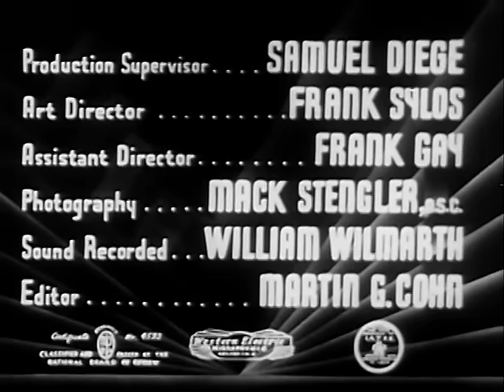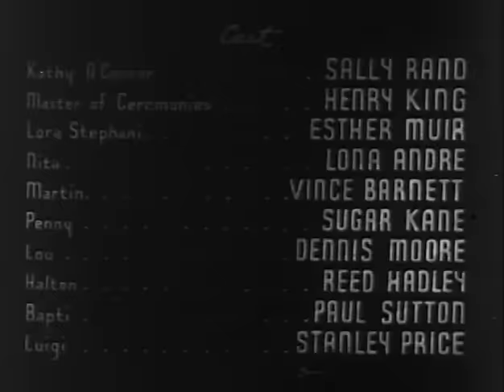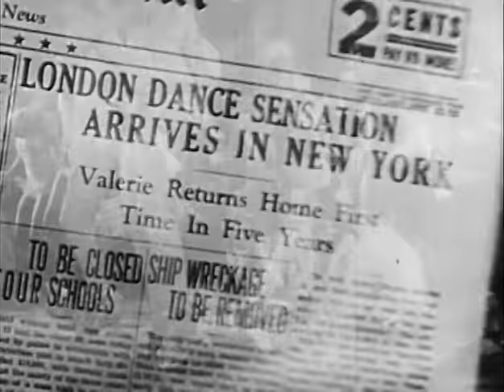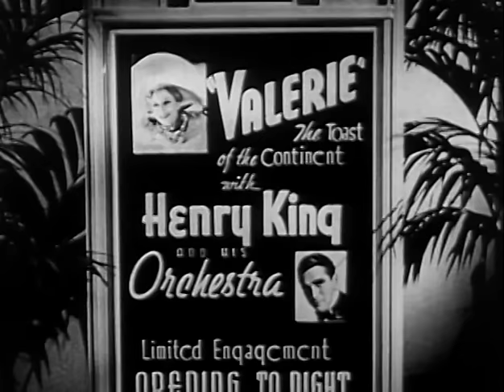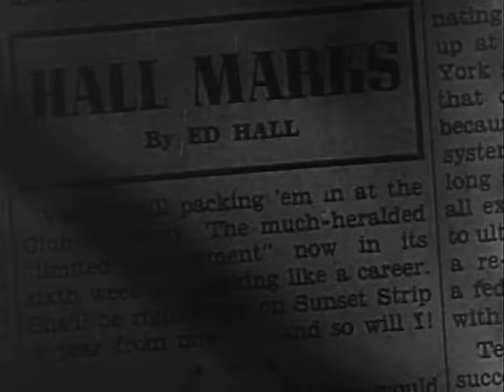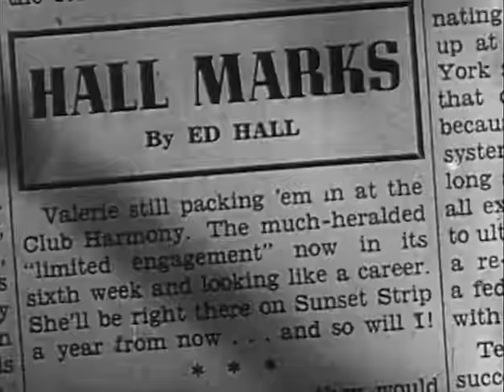Sunset Murder Case (1938) CRIME DRAMA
Stars: Sally Rand, Esther Muir and Vince Barnett

Small-time showgirl, loved by two decent men, poses as a stripper to infiltrate a nightclub whose owner is believed responsible for her father's murder.